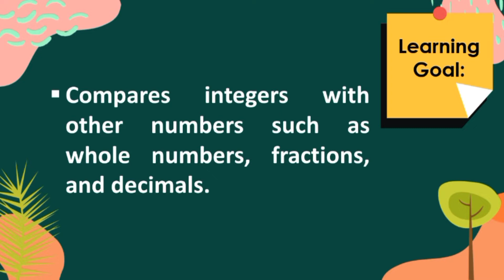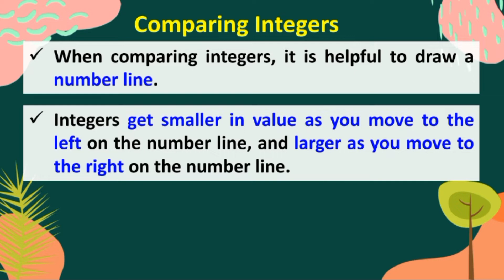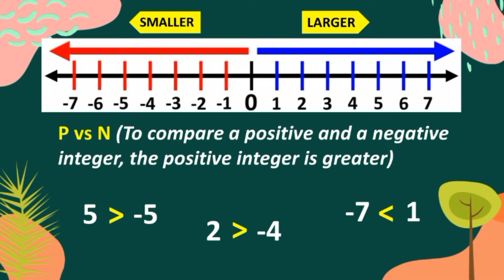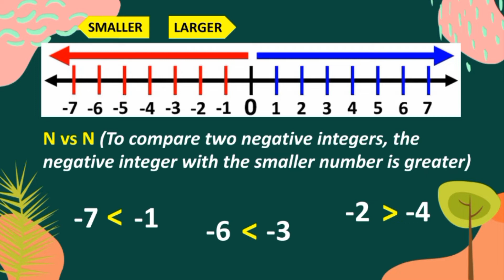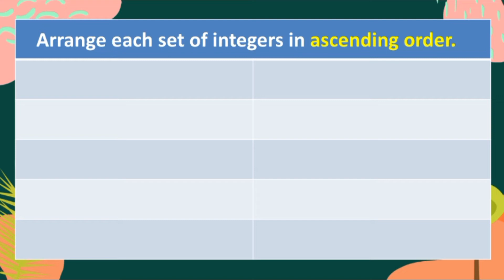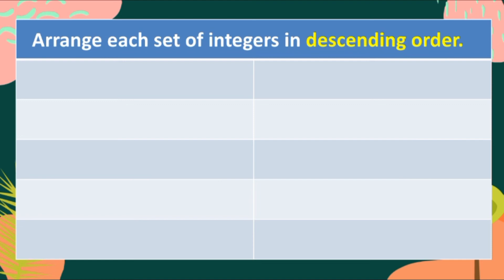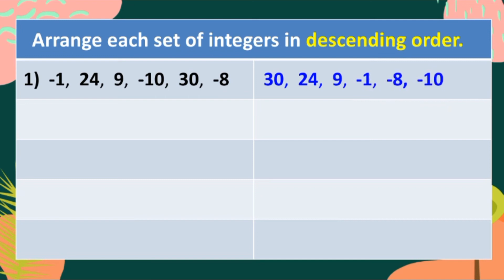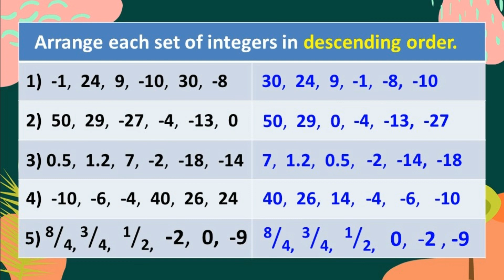Comparing and Ordering Integers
This is a video lesson on how to compare integers.

MitchRen TV

References:
DepEd 21st Century Mathletes 6
Rex Book Store Math For Life 6
Everyday Math 6